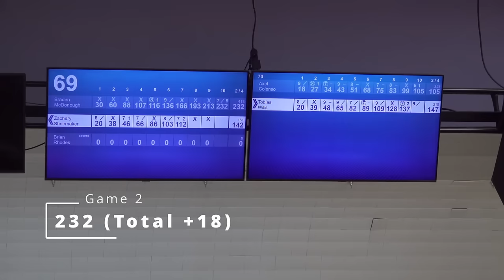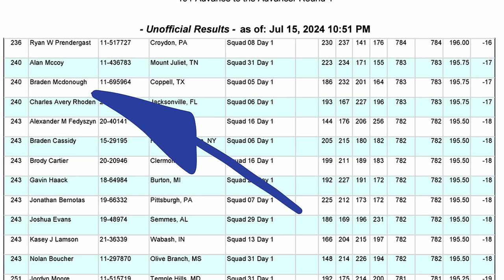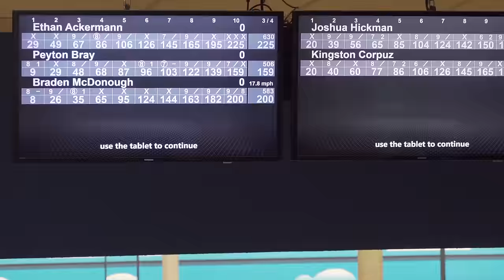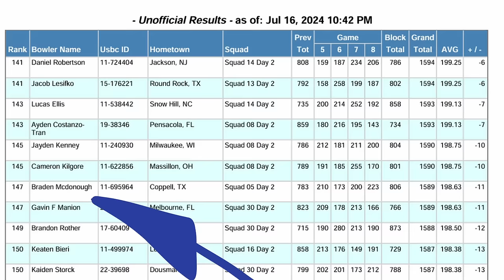Am I DONE after Day 1??? Junior Gold 2024 Bowling Tournament- National Championships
Don't forget to check out BB300 Merch for the latest in bowling apparel and accessories. In this video, I share my experiences and insights from the National Championships, where the struggles are real, as I get off to a slow start, placing 240th after Day 1. It was a challenging day, filled with ups and downs, but I learned so much from the experience as part of Team USA and the dedication of Storm and PBA bowling. This video will include various bowling tips, tricks, and techniques to improve your game, whether you're a beginner or a seasoned bowler. You'll see how to bowl better, how to hook a bowling ball effectively, and echo the styles of professional bowlers like Jason Belmonte. In future videos, you can look forward to tutorials on league night bowling strategies, as well as insights on the competitive landscape of bowling today. Additionally, I will review the latest bowling equipment, including the IQ Urethane bowling ball and its performance in different scenarios.  This video is packed with valuable information for anyone looking to enhance their skills on the lanes. Whether you're interested in learning how to bowl strikes consistently or find out what bowling ball is right for you, this channel has you covered. So stick around and enjoy the ride through the thrilling world of bowling as we prepare for the upcoming 2024 season and all the exciting events to come!